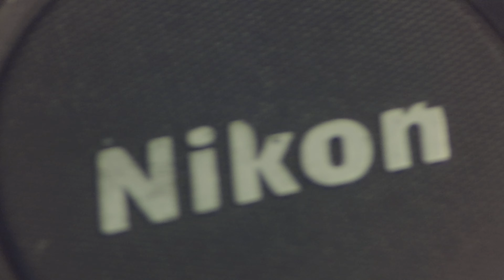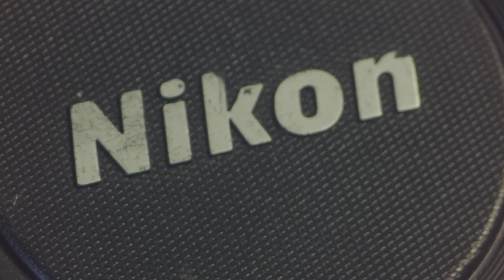Back-Bone Ribcage Test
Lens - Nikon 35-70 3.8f